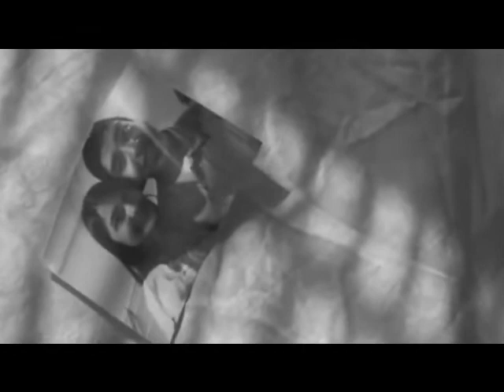Telenovela - ¡Chica Chisme!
Starring: Aadi as Enrique, Atika as Julia, Grace as Olivia, Shubh as Graciela, and Catherine as Ceci
Spanish - A2 - 2010